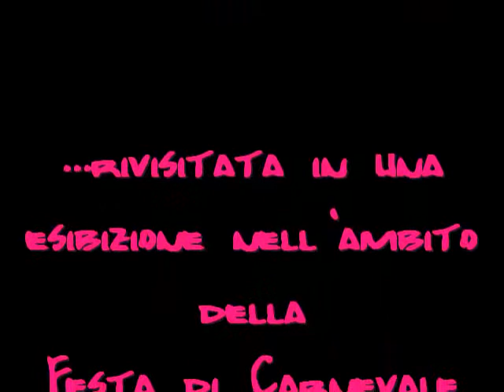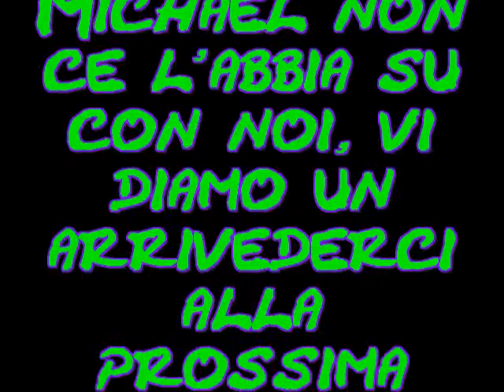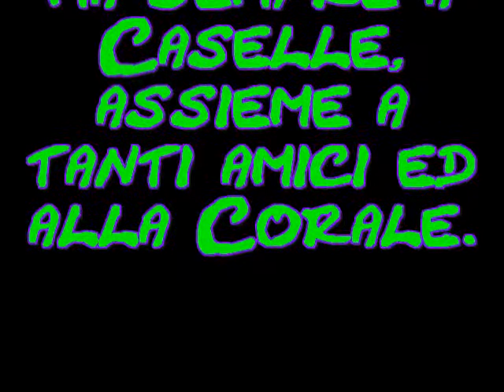Festa di Carnevale 2009 a Caselle di Sommacampagna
Thriller interpretata dai nostri amici